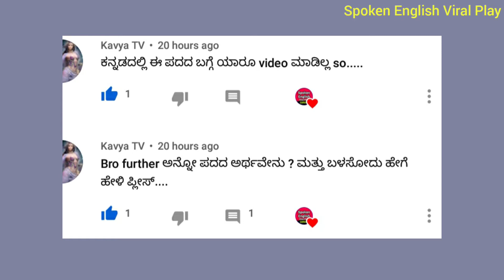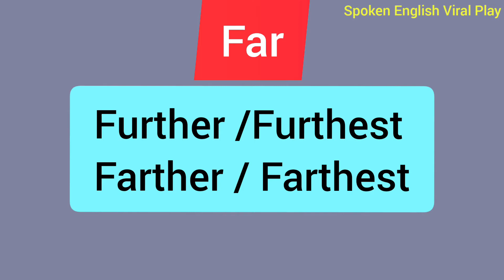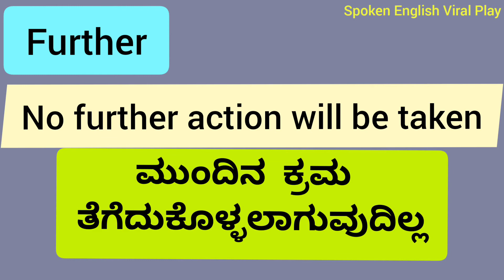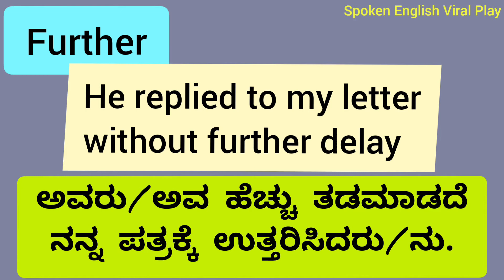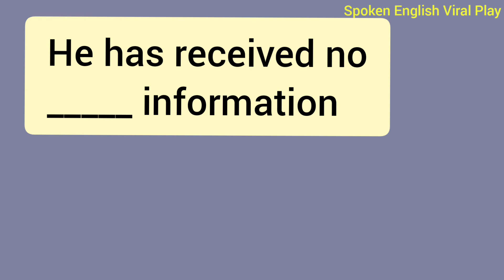Use of Further, Farther Furthest Farthest | Kannada learn English grammar Spoken english kannada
Use of further, farther, furthest and farthest explained through kannada Learn english grammar